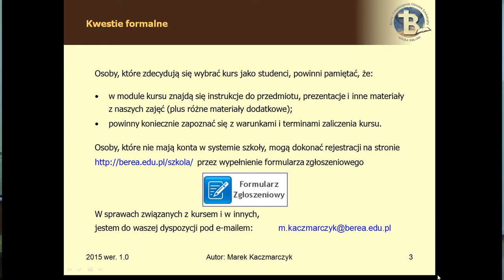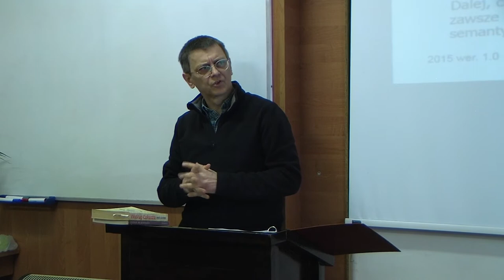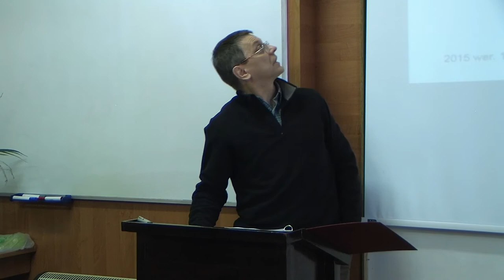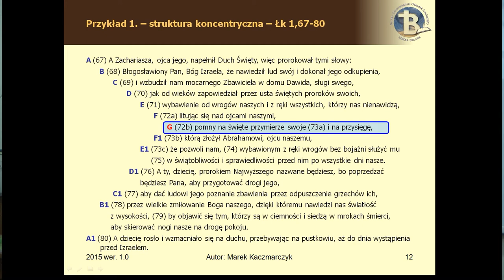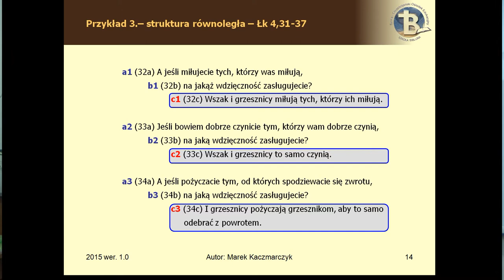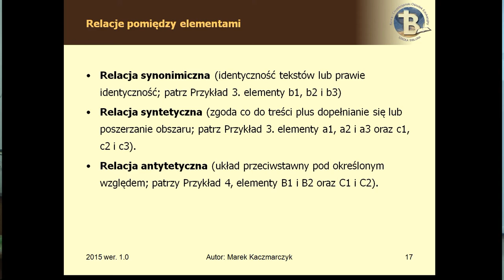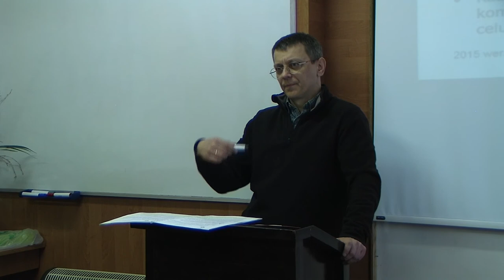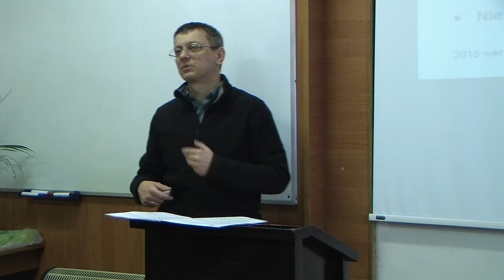BEREA - Ewangelia Łukasza Cz.I /1